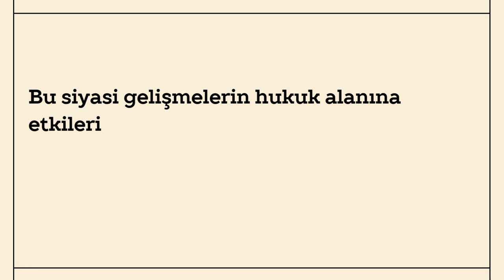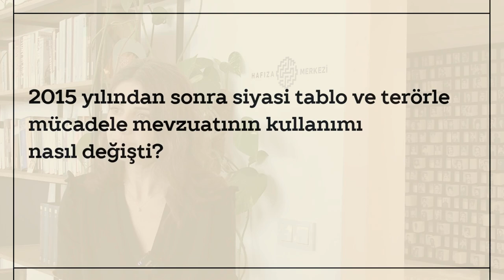Bölüm 5 - 2012-2015: Yeniden Düzenlenen Toplumsal Yaşam ve Darbenin Yasal Mirası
“Değişen Yasa, Değişmeyen Baskı: 1980’den Bugüne Terörle Mücadele Mevzuatı” başlıklı yayınımız Türkiye’de muhalif seslere yönelen baskının hukuki temelini oluşturan terörle mücadele mevzuatının 1980’den bugüne izini sürüyor. Araştırmamızın beşinci bölümü 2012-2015 arası dönemi konu alıyor.

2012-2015 yılları arasındaki Türkiye'nin siyasi gelişmelerini, Kürt sorununda yaşanan barış sürecinden Gezi Parkı direnişine, Gülen Cemaati ile gerilimden Suriye iç savaşının etkilerine bölümün yazarlarından Hukuk Çalışmaları Proje Sorumlusu Esra Kılıç değiniyor.

00:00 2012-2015 yılları arasında hangi önemli siyasi gelişmeler oldu?
02:10 Bu siyasi gelişmelerin hukuk alanına etkileri nasıl oldu?
03:28 2015 yılından sonra siyasi tablo ve terörle mücadele mevzuatının kullanımı nasıl değişti?

Tüm Bölümler:

➜ 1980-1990: Yeniden Düzenlenen Toplumsal Yaşam ve Darbenin Yasal Mirası - Banu Tuna, Emel Ataktürk Sevimli
➜ 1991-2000: Darbe Sonrası Sivil Siyaset Deneyiminden Terörle Mücadele Kanunu’na - Burcu Ballıktaş Bingöllü, İdil Özcan
➜ 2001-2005: Ufukta Beliren Demokratikleşme İhtimali - Özlem Zıngıl
➜ 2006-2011: Demokratikleşme Söyleminden Otoriter Yönetime Doğru - Esin Epli, Esma Yaşar
➜ 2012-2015: Bir Demokratikleşme Denemesi? - Esra Kılıç, Esma Yaşar
➜ 2015 ve Sonrası: Otoriter ve Belirsiz Bir Rejimin İnsan Hakları Krizi - Esra Kılıç